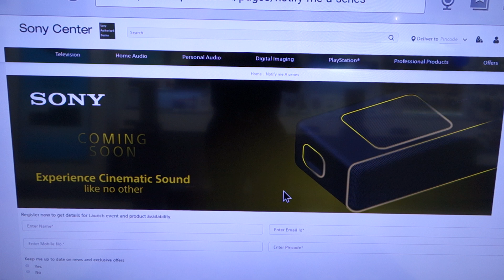SONY NEW HOME THEATRE COMING SOON WITH BEST EXPERIENCE CINEMATIC SOUND LIKE NO OTHERS